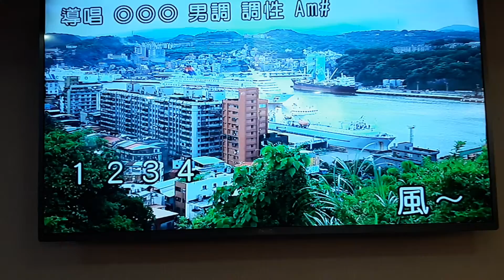寶哥翻唱 風花雪月 志明一族